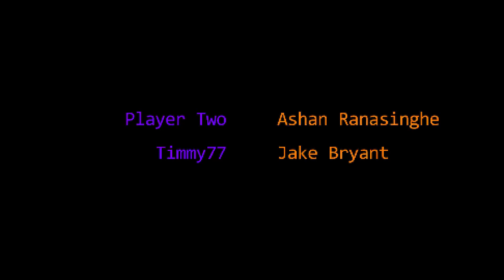Split Screen (2021)